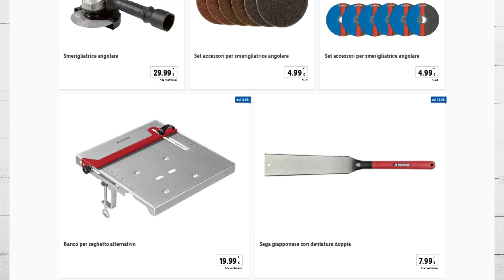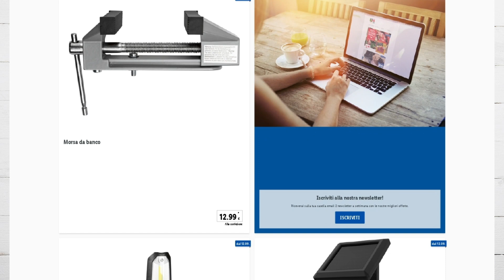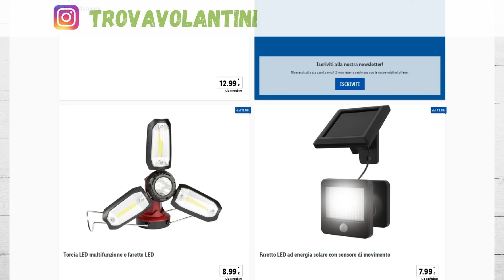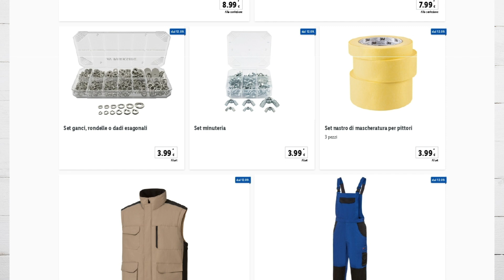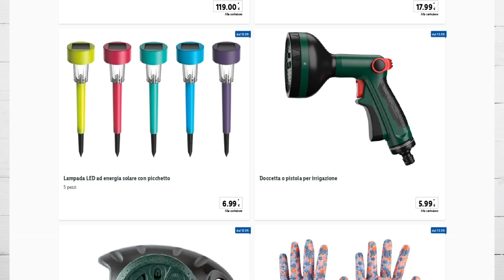VOLANTINO LIDL PARKSIDE dal 12 settembre 2022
"Sfogliamo insieme (in anteprima) il nuovo volantino LIDL PARKSIDE dal 12 settembre 2022
TROVAVOLANTINI"➡️ Unisciti al nostro canale telegram per avere tutte le anteprime!